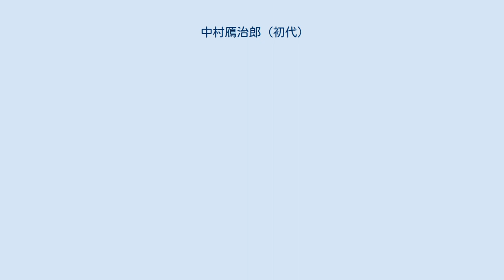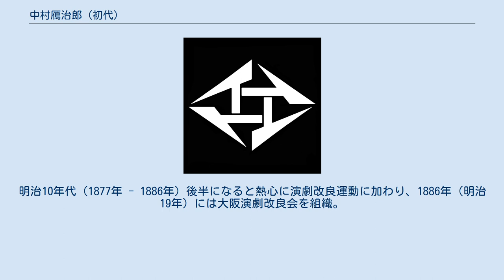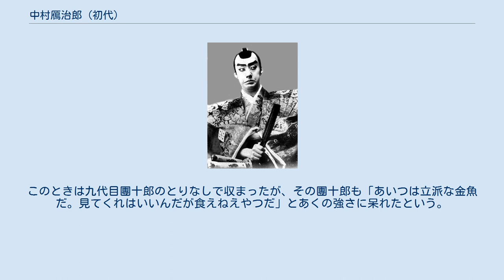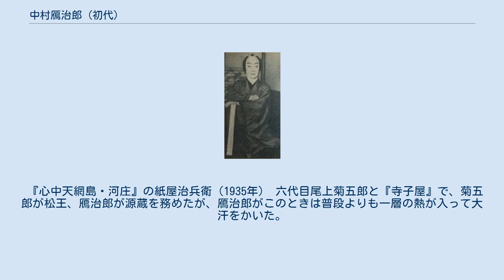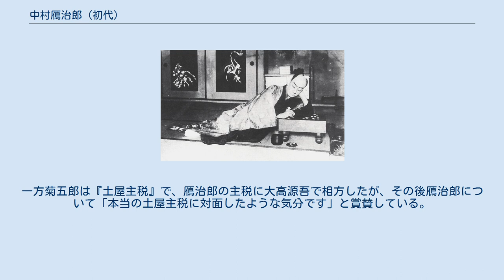中村鴈治郎 (初代)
初代 中村 鴈治郎（なかむら がんじろう、安政7年3月6日（1860年3月27日） - 1935年（昭和10年）2月1日）は明治・大正の上方歌舞伎役者。
屋号は成駒屋。
定紋はイ菱。
俳名に扇若・亀鶴、雅号に玩辞楼、浄瑠璃名に吉田玉太郎。
本名は林 玉太郎（はやし たまたろう）。
 大坂新町の妓楼扇屋に生まれる。
父は芝居役者の四代目嵐珏蔵（後の三代目中村翫雀）、母は扇屋の一人娘妙。
出生直後、芝居を諦め切れない父は母子を残したまま江戸に下る。
文久3年（1863年）、四代目中村芝翫の弟分となって翫雀を名乗り、花形役者となる。
一方その間に扇屋は没落。
玉太郎も父同様役者の道を志すようになる。
 1874年（明治7年）、父と並び賞された名優初代初代實川延若の門弟となり、實川鴈二郎を名乗る。
名は後に鴈次郎、鴈治郎と改めた。
翌1875年（明治8年）、道頓堀筑後の芝居で初舞台。
師延若や中村宗十郎に師事し、時には地方回りの辛酸を舐めるが、着実に力をつけて、1878年（明治11年）には翫雀の後嗣となって初代中村鴈治郎に改め、翌年には初めて座頭を務める。
明治10年代（1877年 - 1886年）後半になると熱心に演劇改良運動に加わり、1886年（明治19年）には大阪演劇改良会を組織。
名実ともに大阪随一の花形役者となる。
雛人形のモデルとなったり、「城と御興とガンジロはん」の三大名物に数えられたり、「わたしはこのごろ出世して、大金持ちに成駒屋」と子供の戯れ唄にされるほど、その人気は大変なものだった。
 鴈治郎の名跡は彼一代で大きくしたものだが、実は鴈治郎自身は「五代目」中村歌右衛門を襲名するつもりでいた。
しかし東京の五代目中村芝翫が先に歌右衛門を継ぐ名乗りを上げ、「中村歌右衛門」の名跡を預かっていた十一代目片岡仁左衛門の判断で芝翫がこれを襲名することになった。
このため鴈治郎と仁左衛門の関係は冷却、仁左衛門は鴈治郎の贔屓筋からの嫌がらせを受けるようになり、これが仁左衛門の東京移籍の遠因となった。
 山田庄一は「鴈治郎の人気は、今では想像の出来ぬほど大したもので、一度、心斎橋を祖母や父と散歩中に、バッタリ出会って立ち話になりましたが、冬の事でマントを羽織り、帽子を被り、サングラスか何かをかけていたのにもかかわらず、少しの間に周囲に人垣が出来て、こちらの方が恥ずかしくなって、早々に退散した記憶があります」と述懐する。
 私生活は質素で、大阪ミナミの中心部の小さな長屋に住んでいた。
鴈治郎が東京の五代目中村歌右衛門の家に招かれたとき、自家用車付きの広大な屋敷に「大きな屋敷に住んでよる」と驚いた挿話がある。
成駒屋の東西のトップが対照的な暮らしをしていたのである。
焼豆腐が好物で、俳優でありながら風呂嫌いだったという。
 九代目市川團十郎にその才能を認められたことから、1900年（明治33年）、初めて東京の舞台（歌舞伎座と新富座）に上がる。
五代目尾上菊五郎に可愛がられて人気を博し、その勢いをかって1903年（明治36年）には中座を太夫元を兼ねて務め、5ヶ月連続上演の大入りとなる。
さらにこの年には白井松次郎を知り、その仕打ちで京都明治座を務め、以後白井との提携により数々の興行を成功させた。
 1922年（大正11年）の近松門左衛門二百年記念興行で東京新富座に出て、『河庄』の芸で東京人をうならせ、松竹創成期の伸張と東京への進出に大きく貢献することになった。
 1934年（昭和9年）、大阪府芸術功労者として表彰される。
同年12月3日、南座の顔見世で『鎌倉三代記・絹川村』の三浦之介を務めている最中に倒れて入院、翌1935年（昭和10年）2月1日に死去した。
死去の号外が出るほどの大役者だった。
作家の正岡容は、前年の室戸台風で倒壊した四天王寺五重塔と前年に死去した初代桂春團治とともに「春團治と鴈治郞と天王寺の搭と。大阪の三大名物、こゝに氓びたと私はおもつた」と記している。
墓所は大阪市中央区の常国寺。
 長男は二代目林又一郎、次男が二代目中村鴈治郎、その他に七女があり、六女・たみは長谷川一夫に、七女・芳子は四代目中村富十郎に嫁している。
 『近江源氏先陣館』（盛綱陣屋）の佐々木盛綱 師匠の延若と尊敬する中村宗十郎や九代目市川團十郎の芸をそれぞれ吸収し、上方役者らしい華やかで柔らかみのある芸風で知られた。
ただし残されているレコードではかなりのだみ声である。
門人の中村鴈之助が「...